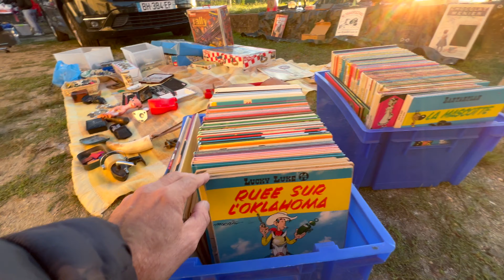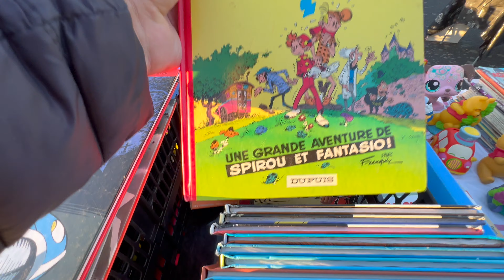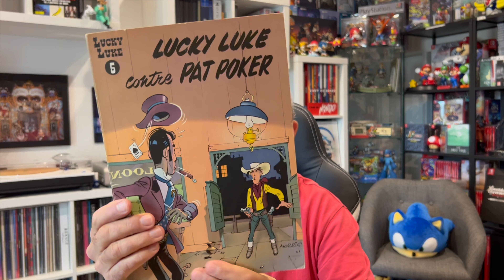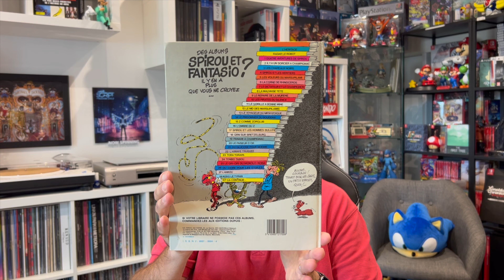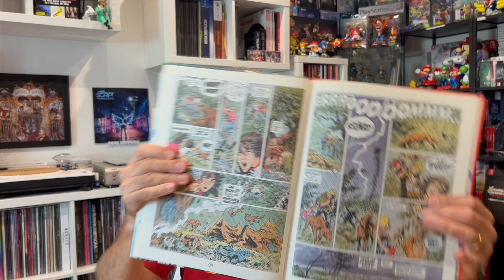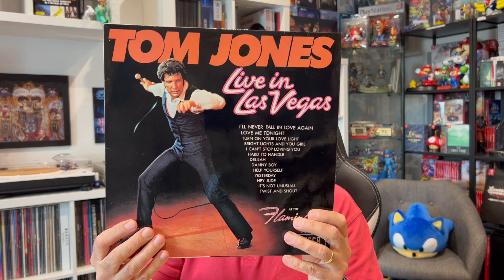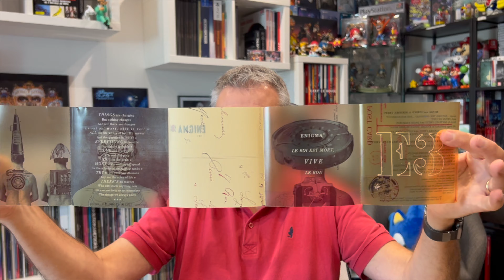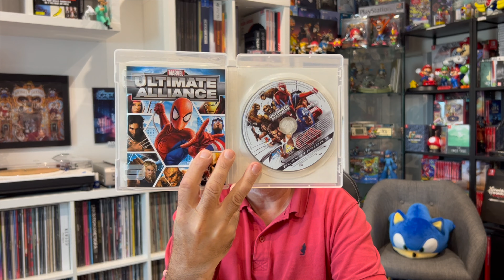#205 - VIDE GRENIER LIVE - Pas courant ce Jeu Vidéo, Bandes Dessinées, Vinyle et CD 😍👌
Salut à toutes et tous, 🥶 Quatre petits degrés pour chiner ce matin... Alors on rentre rapidement au chaud, on se fait un petit café bien chaud et on regarde ensemble les belles trouvailles du jour 😊
Bonne vidéo à tous, les amis 😉 La bise 😘